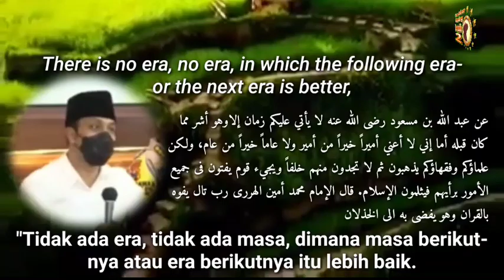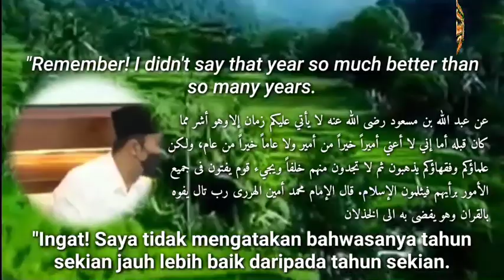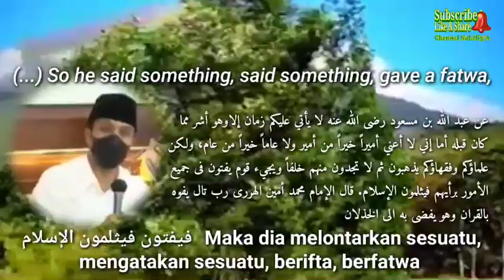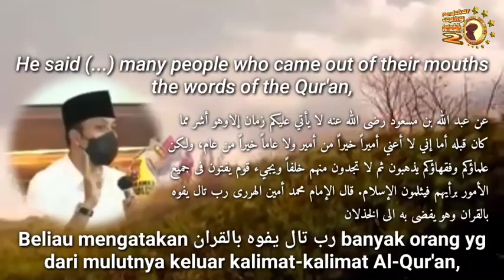Keadaan Jaman Setelah Ditinggal Ulama (Gus Kautsar)